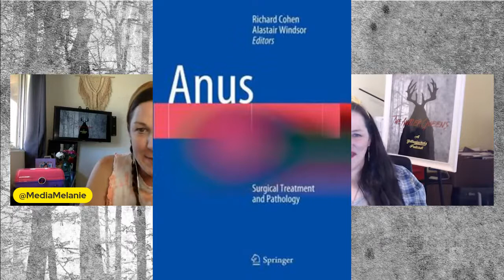Yellowjackets Season 1, Episode 8: Flight Of the Bumblebee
Kelly and Melanie discuss Yellowjackets season 1 episode 8: Flight of The Bumblebee.

What is madness and what is divine? While in triage after a vicious attack, the Yellowjackets are left to suss out the best of their worst ideas. Shauna dabbles in some light cyberstalking.

00:00:00 Introduction
00:03:55 Episode Recap
00:39:45 Teen Shauna and Tai's Relationship
01:02:00 Laura Lee's flight